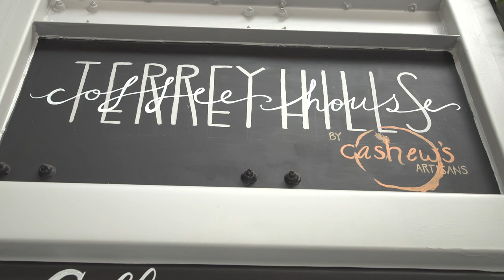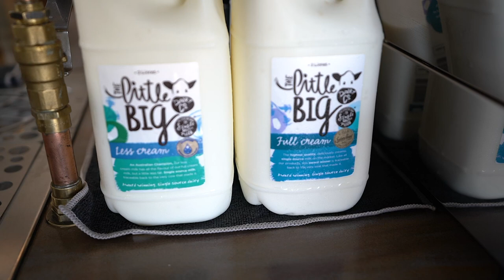Terrey Hills Coffee House, Terrey Hills NSW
Meet Cassy and Matt, together they are Cashews Artisans and they own and run the Terrey Hills Coffee House. With 15 years experience as a barista Cassy just wanted good milk. Then they found us! The Little Big Dairy Co and she loves that each time, the milk remains consistent with her coffee.